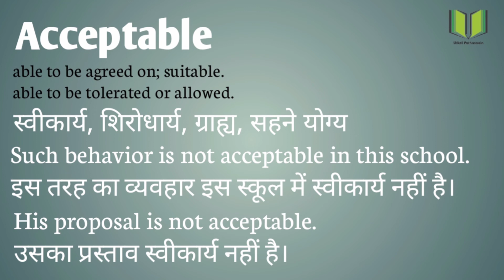Acceptable meaning in Hindi | Acceptable ka matlab Hindi mein | English Vocabulary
Acceptable meaning in Hindi | Acceptable ka matlab Hindi mein | Acceptable meaning | English Vocabulary

इस वीडियो में आप Acceptable का हिंदी में मतलब समझेंगे और साथ में Acceptable का pronunciation भी सीखेंगें यानि की आप Acceptable के अर्थ के साथ साथ ये भी सीखेंगें की Acceptable को कैसे बोले या Acceptable को बोलने का सही तरीका क्या है |